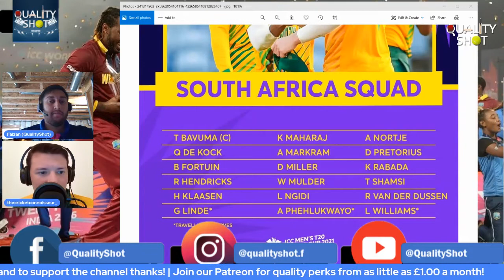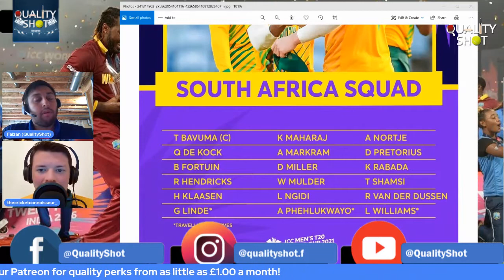🏏South Africa: ICC T20 World Cup 2021 Squad Preview FT. The Cricket Connoisseur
Myself & Aaron The Cricket Connoisseur discuss the South Africa squad for the ICC T20 World Cup. We look at the notable omissions, key players and potential starting XI for the T20I World Cup.
Suth Africa Cricket Squad for ICC T20I Cricket World Cup 2021 in UAE